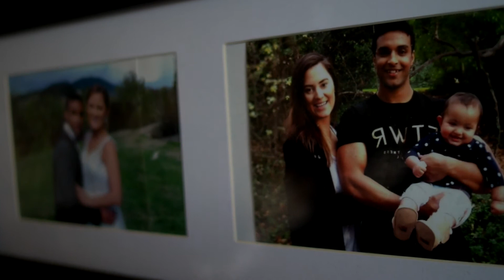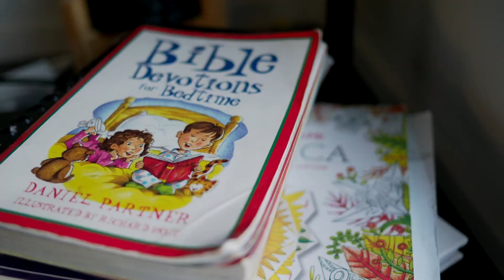family film .faster daddy,faster